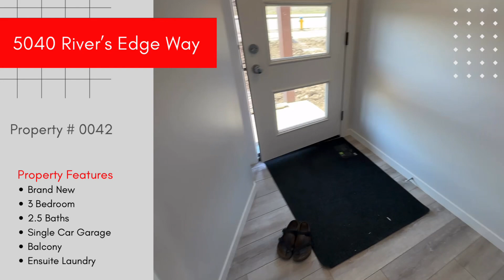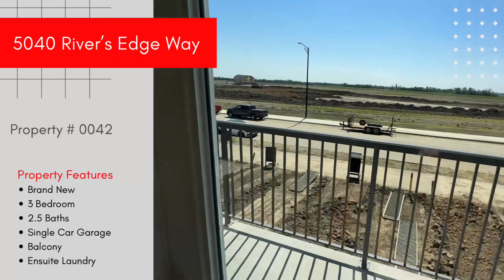(PN0042) Brand New 3 Bedroom 2.5 Bath Townhouse with Single Car Garage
Brand New 3 Bedroom Townhouse in River's Edge Way!

It features open concept kitchen layout with countertops, light grey cabinets, 5 appliances, hardwood flooring, dining room, living room, and a half bathroom. Three bedrooms, main bathroom, and front load laundry. Single car garage and driveway pad. Nestled in the new neighbourhood of Rivers Edge and a great place to call home!

We are seeking long term, quiet and respectable tenants. Application process will require the following: credit check, rental check (minimum of two rental references required), employment check. No pets, no smoking (balcony smoking only permitted), sorry.

Address: 5040 Rivers Edge Way